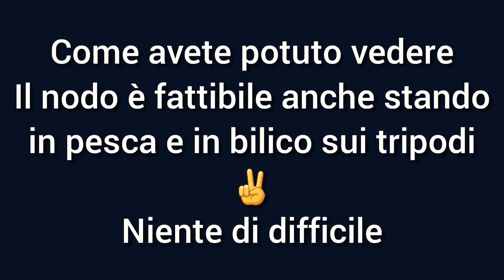Tony Pegna Pegna fatto direttamente in pesca sugli scogli 👍 in meno di 2 Min. ShockLeader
Realizzazione nodo Tony Pegna
Knot

Tony Pena (Peña), noto anche come Tony Pegna visto che il suo nome così si pronuncia, è l'autore del famoso nodo per legare il trecciato al finale in nylon o in fluorocarbon, il Tony Pena Knot, appunto.
E' nato e vive a San Diego in California e pratica assiduamente  il popping tropicale, il jigging, la traina col vivo e con le esche artificiali.
Ha scritto e scrive su importanti riviste straniere come Marlin, Saltwater Sportsman, Sport Fishing, Pacific Coast Sportfishing, Western Outdoors.

🎵🎶🔊➡️ Iscrizione a Music Amazon❗ ⬇️⬇️⬇️
⬇️ 1 MESE GRATIS❗❗❗ ⬇️ CLICCA QUI ⬇️